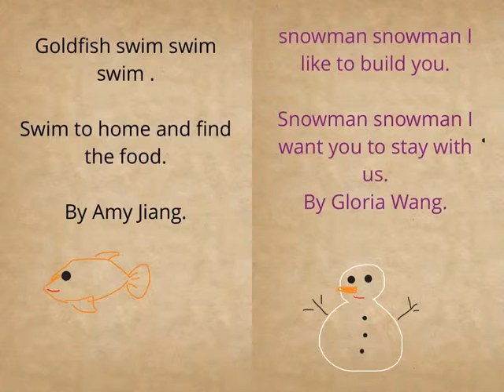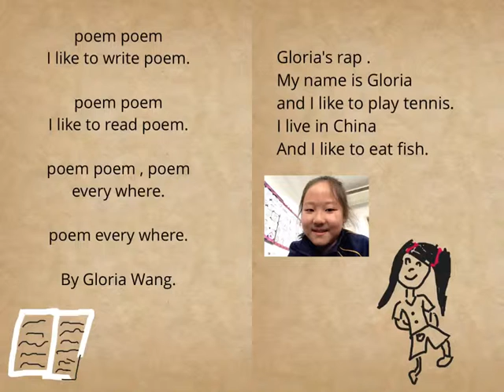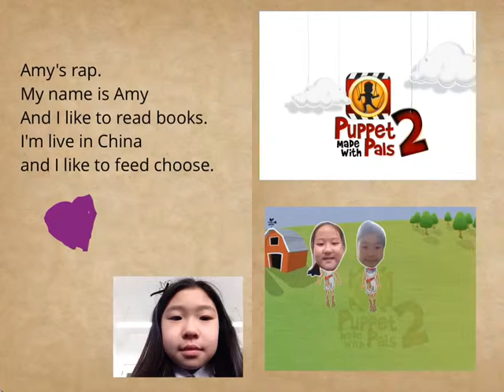Gloria and Amy's Pretty Word Book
Grade 2R students used an iPad application, Book Creator to create the digital book. This lesson has been integrated with “Teaching through Poetry”-Writing workshop, unit of study, Making raps-Music lesson and designing cover page with colors- an Art lesson.
Book creator is the best application and ideal for making all kinds of digital books- story books, picture books, poetry books, photo books and more.
During the ICT class, students were introduced to an iPad application, Book Creator.
In order to integrate the poetry lesson with technology, students typed and illustrated their poetries on the Book Creator to create a digital poetry book. They inserted and drew different images to match with their poetries and record their sounds by reciting their poems.
To make it more interactive and creative they added their raps in their eBooks which were prepared in the music class with Ms. Jan. They also created a piece of music with Ms. Jan during the music class. Later during the ICT class, they sang and recorded their raps along with the music which was inserted in their eBooks with their typed raps.

Students also recorded their reflections on Puppet Pals2, an iPad application where they created an animated video telling the audience what they have learned and what other types of books they would like to make next time on the Book Creator.
They chose a suitable backdrop and inserted their cut out image by using their fingers to cut around the outline of their picture. The video was acted out by moving the pictures and recording their voices. Later they saved and encoded their videos in the iPad Camera roll to insert it in their digital book.

An eBook is not completed without a cover page, Students have created a piece of Art Work for their cover page during the Art class with Ms. Hart and Mr. Kelly and the finished picture was added as a cover page of their eBooks.